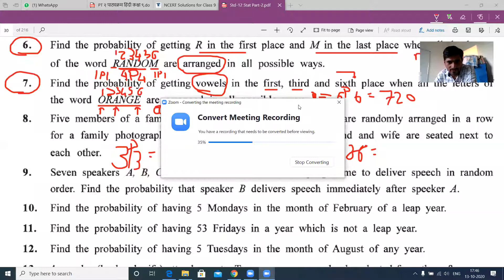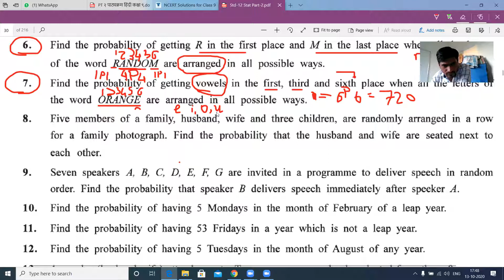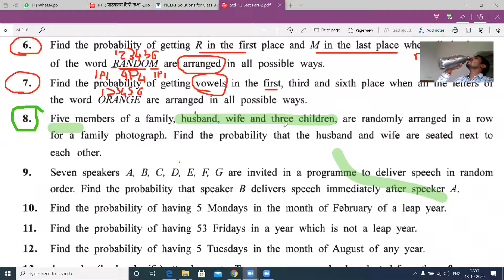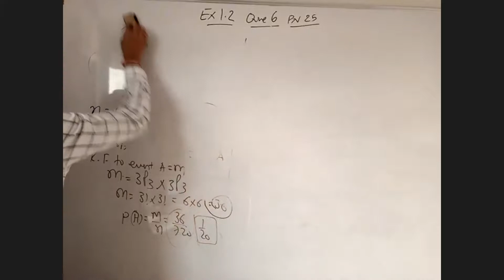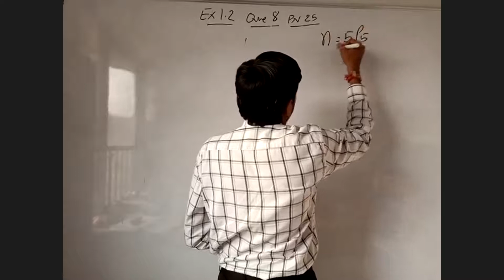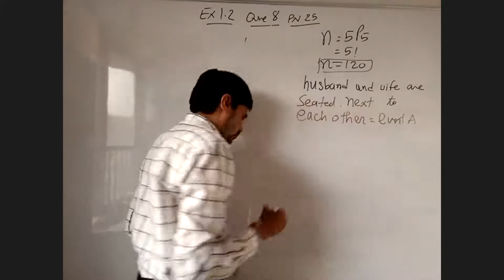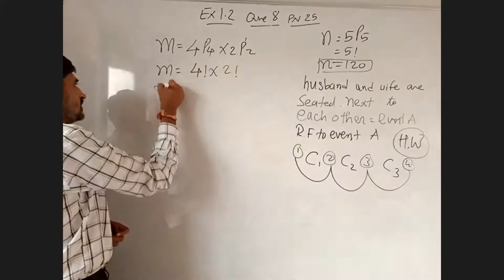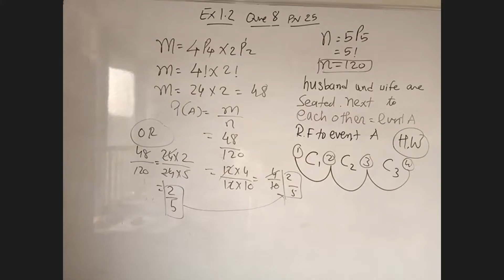STD 12 STAT CH 1 2 QUE 8 PROBABILITY